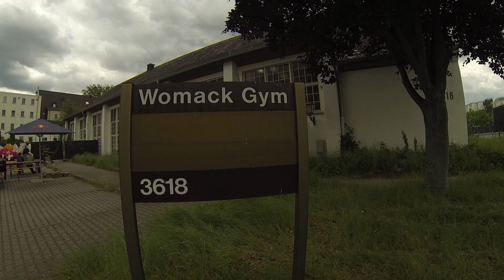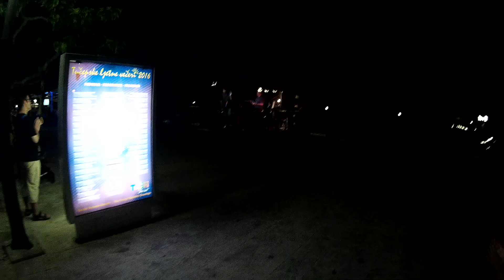SANDY SOLO - Ey Mann, wo is´ mein Outro? (Official Video)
Beat & Video: SANDY SOLO

SANDY SOLO - The Morning After (Release Date 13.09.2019)

Trackliste:
01. The Morning After feat. Skyzoo
02. HipHop & Rap (Extended smooth tip) feat. Separate, Gregpipe & Ono (Walkin` Large)
03. Boom Bap Rap feat. Edo. G
04. Next Time feat. Separate
05. Goldene Jahre
06. Wake Me Up feat. Saigon
07. Ich sehe tote Menschen
08. Pour Cups (For the Summer) feat. Skyzoo
09. Geisterhand feat. Sentino
10. Reimbuch
11. Hold Up
12. HipHop & Rap feat. Separate, Gregpipe & Ono (Walkin´ Large)
13. I Love This feat. Sadat X
14. Ey Mann, wo is mein Outro?

15. GhettofilmeDerNeunziger (Bonus Track)
16. Hold Up (Keep it Real Remix) (Bonus Track)

All Beats by: SANDY SOLO